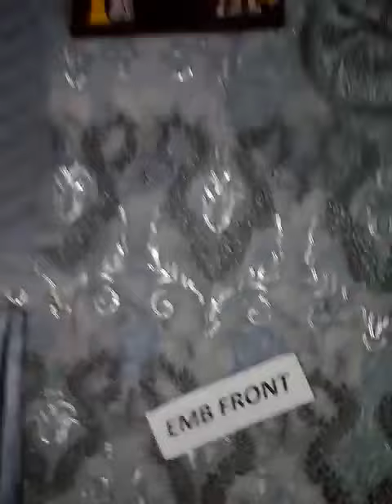AJC-13-Dress Video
Pkr Price: 3,499
Shipping : Free only in Pakistan